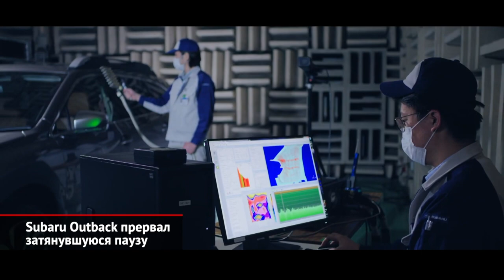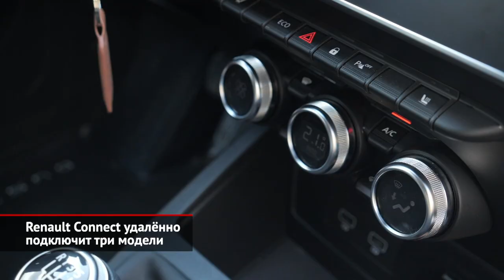Subaru Outback, бэушки Hyundai, подписка на Škoda, сервисы Renault Connect | Новости с колёс №1448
Кросс-универсал Subaru Outback шестого поколения заокеанской публике презентовали весной 2019 года. А сейчас, после двухлетней паузы, модель запоздало выходит на европейский рынок. По большому счёту, евро- и американская версии не отличаются друг от друга. Разве что, с этой стороны Атлантики не будет мощного турбомотора, а единственным двигателем заявлен полностью переделанный атмосферник 2.5. У него непосредственный впрыск, повышенная степень сжатия, система старт-стоп и 90% новых компонентов. В Европе четвёрка будет менее мощной, но более моментной. В паре идёт снова переработанный клиноцепной вариатор. На российском рынке новый Subaru Outback появится не раньше августа. К нашим дилерам автомобили будут приходить из Японии.

Компания Hyundai запустила платформу онлайн-продаж подержанных автомобилей. Мобильное приложение уже доступно для скачивания через Google Play и App Store. В каталоге будут представлены только проверенные автомобили Hyundai, которые прошли предпродажное обслуживание и диагностику силами официальных дилеров. Купить машину можно полностью онлайн.

Компания Renault объявила, что три модели на российском рынке получат поддержку сервисов Renault Connect. Это значит, что Дастером, Арканой и Каптюром можно будет дистанционно управлять через смартфон. В приложении получится узнать местонахождение автомобиля, а также запустить мотор, прогреть салон и заблокировать или разблокировать двери.